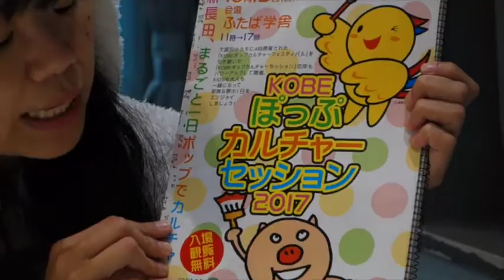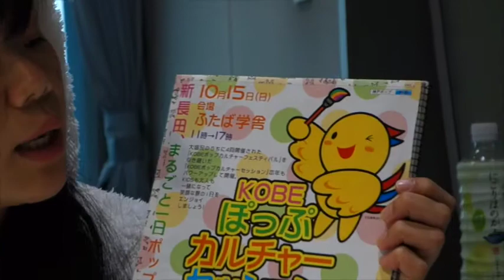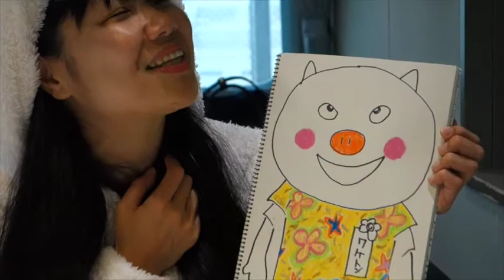20171016谷五郎のこころにきくラジオ月曜どうがしょー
リスナーから「今日はちゃんとしてるね！」とホメられたケーちゃん。